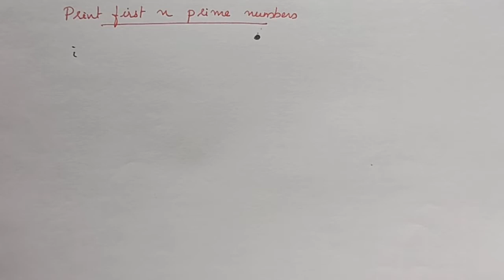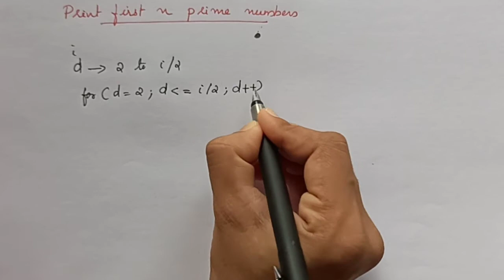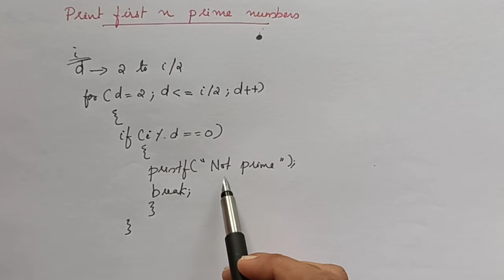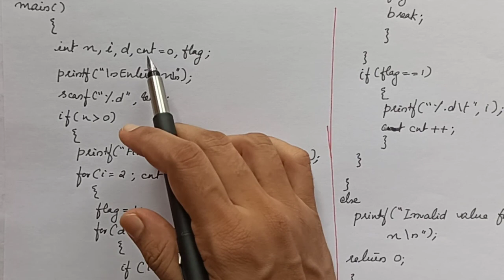C program for N prime numbers | check for prime| prime numbers upto N | Malayalam tutorial